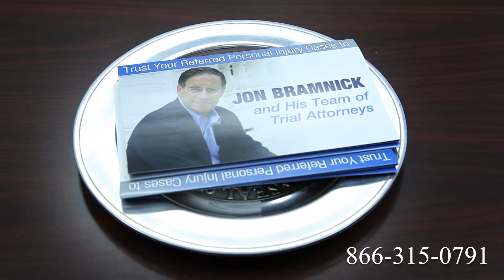Truck Accident Attorney Harlingen, TX | Tractor Trailer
Route 1
Route 2
Route 3
Route 4
Route 5
Route 6
Route 7
Route 9
Route 10
Route 11
Route 12
Route 13
Route 14
Route 15
Route 44
Route 113
Route 206
Route 211
Route 212
Route 220
Route 310
Route 1
Route 2
Route 3
Route 4
Route 5
Route 6
Route 7
Route 9
Route 10
Route 11
Route 12
Route 13
Route 14
Route 15
Route 44
Route 113
Route 206
Route 211
Route 212
Route 220
Route 310
Route 411
I-4
I-5
I-10
I-12
I-15
I-16
I-17
I-19
I-20
I-24
I-25
I-26
I-27
I-29
I-30
I-35
I-37
I-39
I-40
I-43
I-44
I-45
I-49
I-55
I-57
I-59
I-64
I-65
I-66
I-68
I-69
I-70
I-75
I-76
I-77
I-78
I-79
I-80
I-81
I-82
I-83
I-84
I-85
I-86
I-87
I-88
I-89
I-90
I-91
I-93
I-94
I-95
I-96
I-97
I-99
I-72
I-74